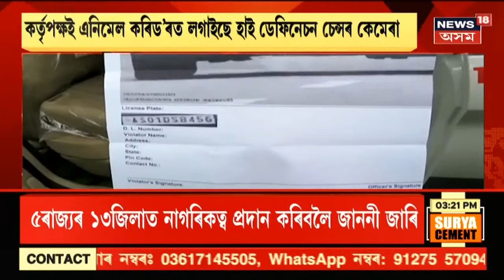Assam News Updates | Afternoon Express : পুনৰ সংকটজনক অৱস্থাত প্ৰফুল্ল কুমাৰ মহন্ত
29 May, 2021:  পুনৰ অসুস্থ হৈ পৰিছে প্ৰফুল্ল কুমাৰ মহন্ত । ডাউনটাউন হাস্পতালত ভৰ্তি কৰোৱা হৈছে প্ৰফুল্ল কুমাৰ মহন্তক।
2:18 শৰাইঘাট দলঙত মৃতদেহ উদ্ধাৰৰ লগত জড়িত দুজনক গ্ৰেপ্তাৰ। গ্ৰেপ্তাৰ কৰে ৰোহন শীল আৰু সাগৰ বাছৰফক। ২৬ মে'ত সংঘটিত হৈছিল জঘন্য হত্যাকাণ্ড। ৫ জন লোকে হত্যা কৰিছিল সন্তোষ প্ৰসাদক।
3:53  নাহৰফুটুকীৰ আক্ৰমণত  আহত এজন লোক।আহত লোকজনৰ নাম বিদ্যাধৰ মল্লিক।
5:28 মাজেন্দ্ৰ নাৰ্জাৰীৰ পিছত  আৰু এজন বিধায়কৰ মৃত্যু হৈছে কৰোনাত। তামুলপুৰৰ বিধায়ক লেহোৰাম বড়োৰ দেহাৱসান।